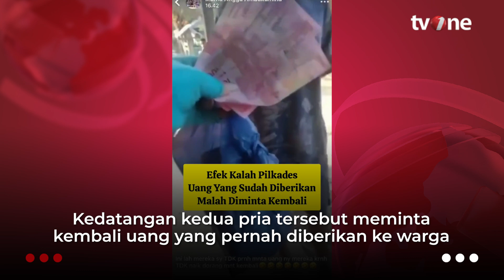Calon Kades di Konawe Selatan “Minta Uang” ke Warga Usai Diduga Kalah | tvOne Minute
Jakarta, - Calon Kades di Konawe Selatan “Minta Uang” ke Warga Usai Diduga Kalah | tvOne Minute

Sebuah video yang diunggah oleh akun @sultanhitz memperlihatkan dua pria suruhan calon kepala desa (cakades) yang diduga tak lolos dalam pertarungan Pemilihan Kepala Desa (Pilkades) di Konawe Selatan meminta uang kepada warga yang pernah diberikan uang oleh sang cakades. (LS01) (AF01)

TM01